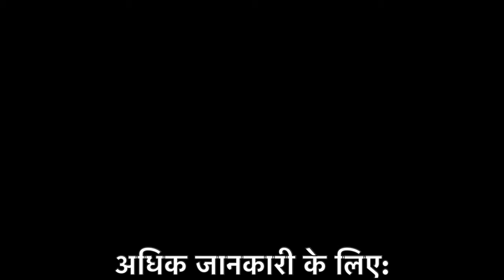EP24 - P3Y for the Benefit of Students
Message to all students of the world to use the technique of P3Y for increasing IQ, avoid depression and get progress in all spheres of life